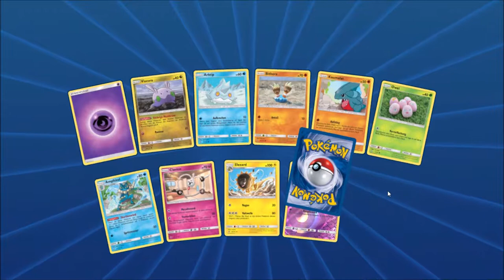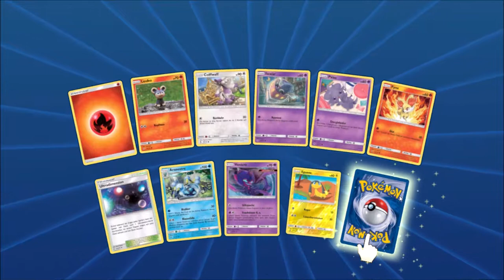15. Dezember: Pokemon TCG Online Adventskalender